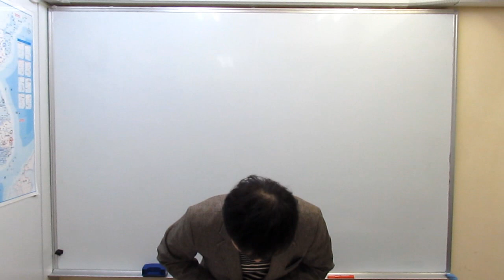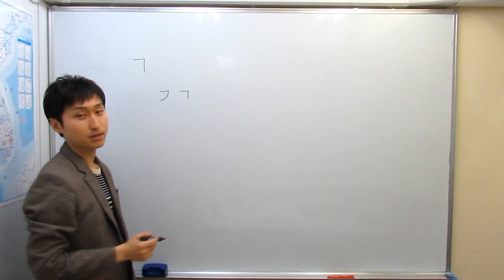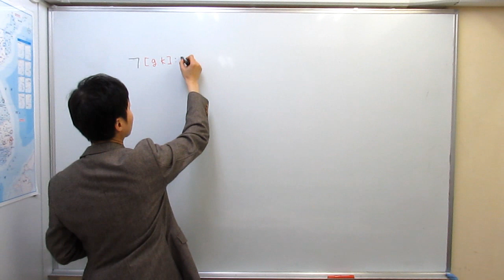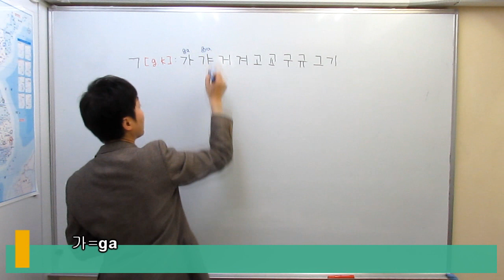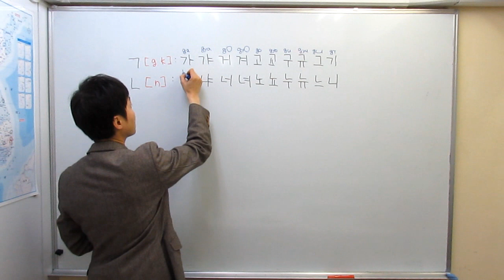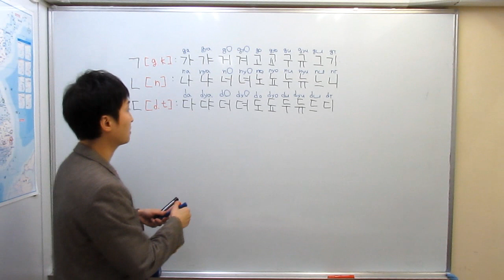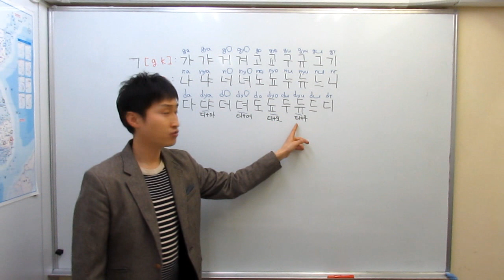【韓国語勉強 入門#3】子音_平音の発音、覚え方と読み方 ① ｜でき韓 ハングル講座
東京で韓国語を教えているパクです。無料韓国語学習アプリ「できちゃった韓国語」を開発し、配信しております。

韓国語、難しくありません。生粋のソウルっ子である私が男子先生ならではのエネルギッシュな授業でとにかく分かりやすくお教えします。

PDFをDLしてハングルを完全マスターしましょう。

【韓国語50音】すぐ覚えられる！ハングル一覧表の読み方・覚え方｜PDF・音声付き

動画でもっと楽しく韓国語を勉強したい方はアプリを是非チェックしてください。

★日テレで紹介！無料韓国語学習アプリ「できちゃった韓国語」↓↓